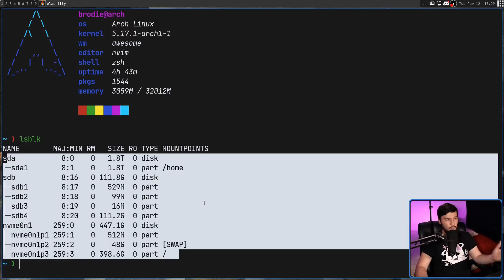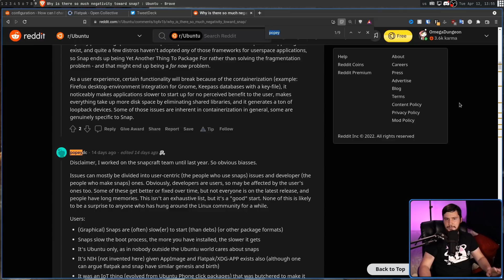Do Ubuntu's Snap Deserve So Much Negativity?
Whenever you talk about Linux snaps there's always people that have a problem with them but why do people hate snaps much and do they deserve the negativity

Credits
🎨 Channel Art:
All my art has was created by Supercozman